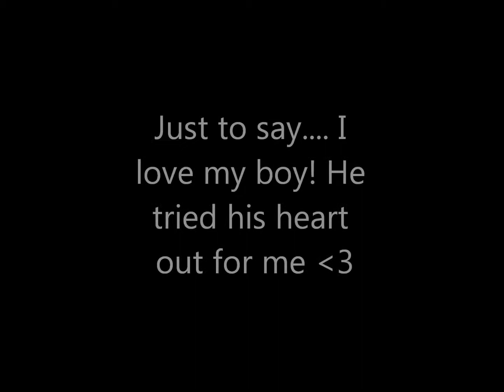Amy and Buzz Blackdyke Winter Points 1.05cm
Please note: this is my first propper 1.05cm competition track. He tried his heart out for me, i really love him to bits. I am happy for you to comment on what i can improve in my riding, as i want to learn and improve, but any silly or nasty comments will be removed. :)